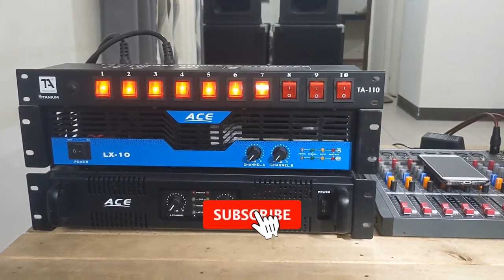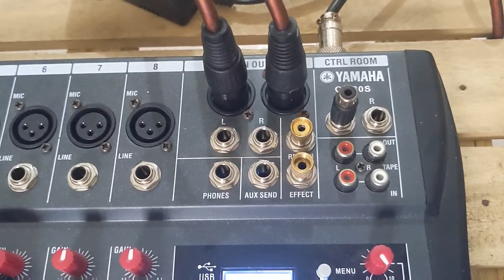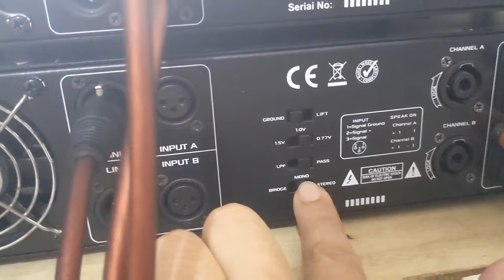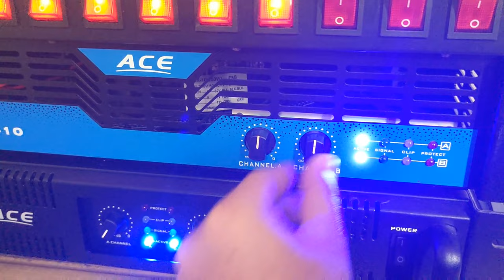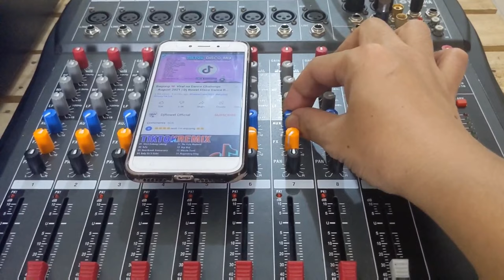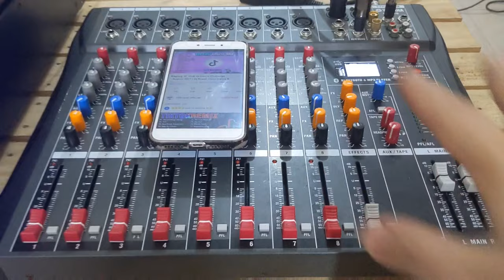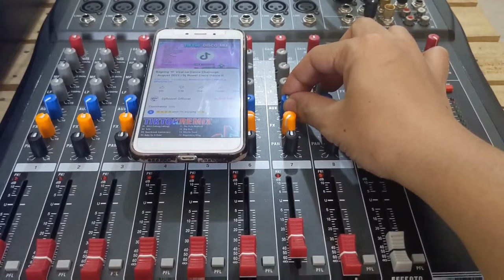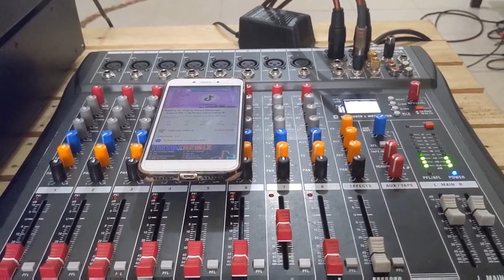3Way Setup gamit ang AUX SEND ng Mixer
2 Amp setup separate control on Bass Via Aux Send